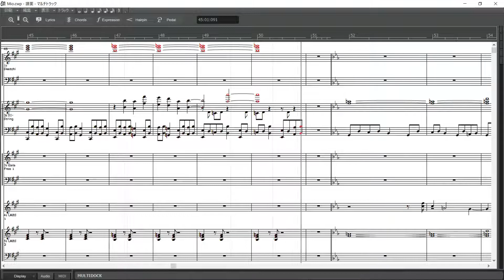BLUE REFLECTION RAY/澪 "美弦 - 迸る力 -" Cakewalk by BandLab Play Through